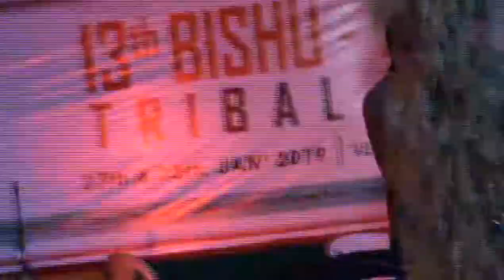beatbox #@simon mech @Mini hornbill festival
Beatbox @ bishu mini hornbill performing by Simon mech of padum pukhuri village dimapur nagaland